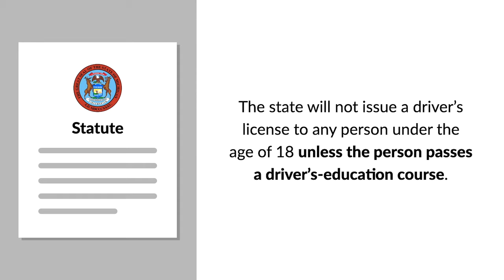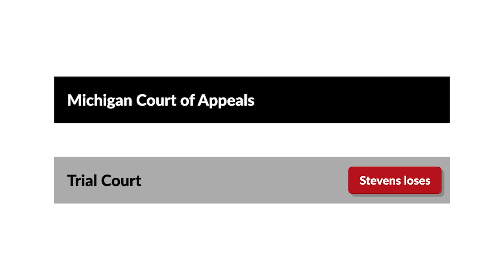Stevens v. Veenstra Case Brief Summary | Law Case Explained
Stevens v. Veenstra | 573 N.W.2d 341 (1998)

Getting a driver’s license is a rite of passage for many teenagers on their way to adulthood. But should beginner teenage drivers be held to the same standard of conduct as adults when they’re behind the wheel? A Michigan court faced that question in Stevens versus Veenstra.

A Michigan statute provided that the state wouldn’t issue a driver’s license to any person under the age of eighteen unless the person passed a driver’s-education course. To fulfill that statutory requirement, fourteen-year-old Aaron Veenstra enrolled in a driver’s-education course offered by the Calumet public-school system. Prior to enrolling in the course, he’d never driven a car on a public road in a developed area. On his first day driving with his instructor, Aaron turned too sharply at an intersection and struck James Stevens, who’d just gotten out of a parked car. Aaron said that in his attempt to avoid hitting Stevens, he might’ve accidentally stepped on the accelerator instead of the brake.

Stevens brought a negligence action in Michigan state court against the school system and Scott Veenstra, Aaron’s father, as Aaron’s next friend. At trial, the court instructed the jury that in determining whether Aaron was exercising ordinary care in operating the car at the time of the accident, the jury should hold Aaron to the standard of care that a reasonably careful minor of Aaron’s age, mental capacity, and experience would use under the circumstances. The jury returned a verdict that Aaron wasn’t negligent. Stevens moved for a new trial. He argued that the jury instruction was improper because minors engaged in the adult activity of driving a car should be held to an adult standard of care, or in other words, the general reasonable-person standard. The trial court denied the motion, stating that even though driving a car is generally an adult activity, driving a car as a student in a school driver’s-education course isn’t. Stevens appealed to the Michigan Court of Appeals.

Want more details on this case? Get the rule of law, issues, holding and reasonings, and more case facts

Have Questions about this Case? Submit your questions and get answers from a real attorney